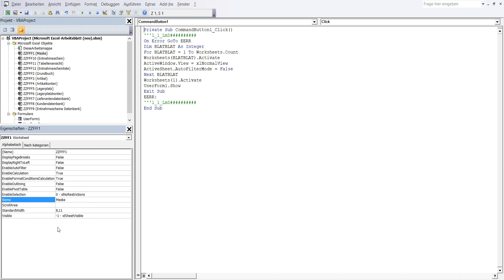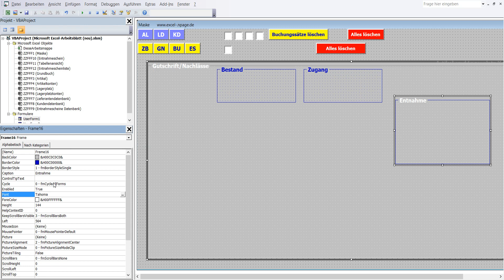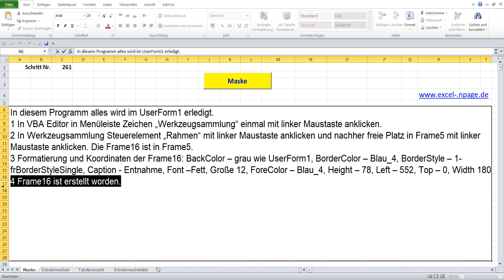261 Lager Programm mit Datenbanken in Excel VBA selber erstellen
1 In VBA Editor in Menüleiste Zeichen „Werkzeugsammlung“ einmal mit linker Maustaste anklicken.
2 In Werkzeugsammlung Steuerelement „Rahmen“ mit linker Maustaste anklicken und nachher freie Platz in Frame5 mit linker Maustaste anklicken. Die Frame16 ist in Frame5.
3 Formatierung und Koordinaten der Frame16: BackColor – grau wie UserForm1, BorderColor – Blau_4, BorderStyle – 1-frBorderStyleSingle, Caption - Entnahme, Font –Fett, Große 12, ForeColor – Blau_4, Height – 78, Left – 552, Top – 0, Width 180
4 Frame16 ist erstellt worden.